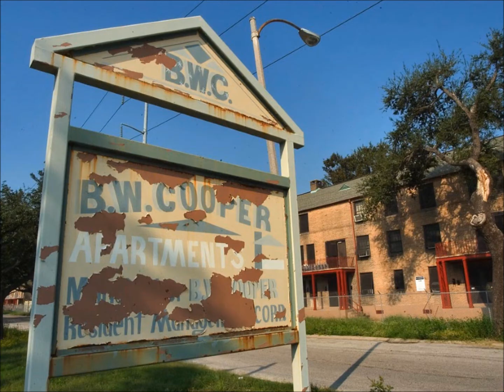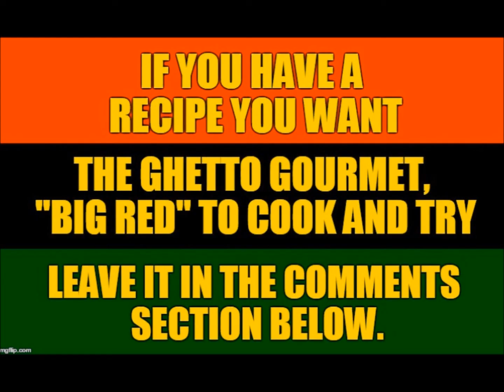"Ghetto Gourmet" episode 52 - Pork Tenderloin Sandwich - Cooking - Mukbang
In this episode of the "Ghetto Gourmet", Big Red puts left-over pork tenderloin to go use. See how he makes sandwiches with the left-overs.